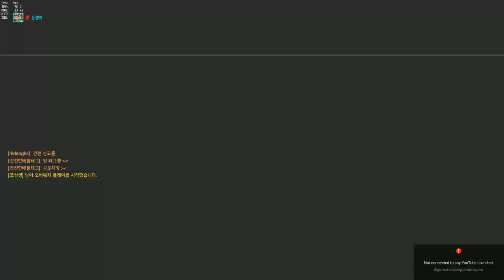[오버워치]안정적인 루시우 [눈쟁이]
부드럽게~